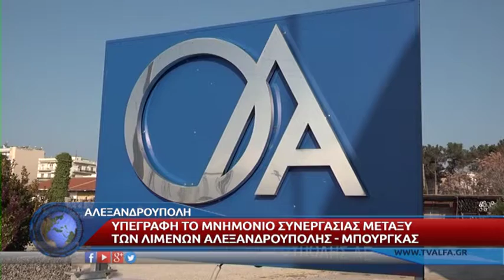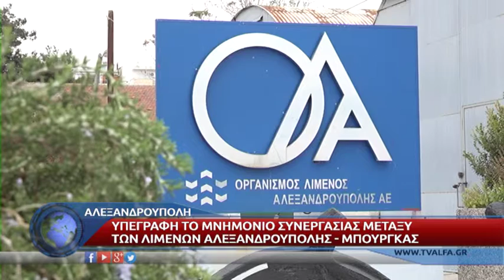ΔΟΥΚΑΣ ΜΝΗΜΟΝΙΟ ΜΠΟΥΡΓΚΑΣ ΑΛΕΞΑΝΔΡΟΥΠΟΛΗ ΛΙΜΑΝΙΑ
Μνημόνιο συνεργασίας υπέγραψαν οι διοικήσεις των Λιμένων Αλεξανδρούπολης και Μπουργκάς, με στόχο τη ανάληψη κοινών πρωτοβουλιών και δράσεων που θα επιφέρουν θετικά αποτελέσματα στις τοπικές οικονομίες των δύο περιοχών αλλά και στις εθνικές οικονομίες των δύο χωρών. Το μνημόνιο υπεγράφη κατά την επίσκεψη που πραγματοποίησε στην αρχή της εβδομάδας τετραμελής αποστολή του Οργανισμού Λιμένος Αλεξανδρούπολης στο Μπουργκάς, με επικεφαλής τον πρόεδρο του Ο. Λ. Α., Χρήστο Δούκα.